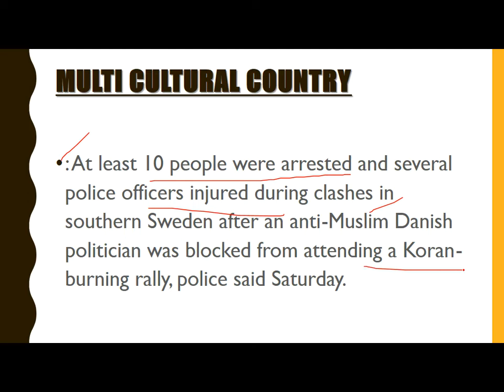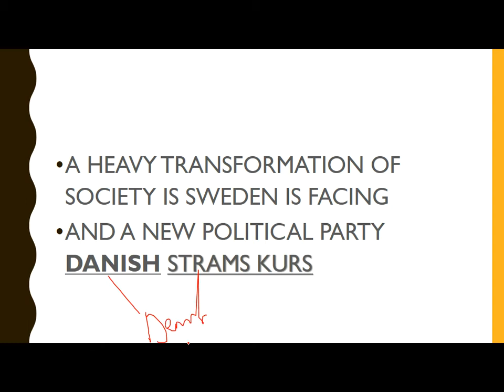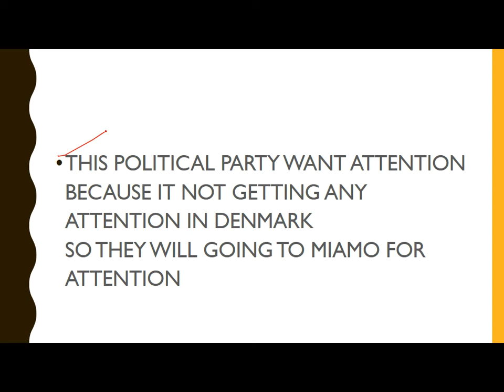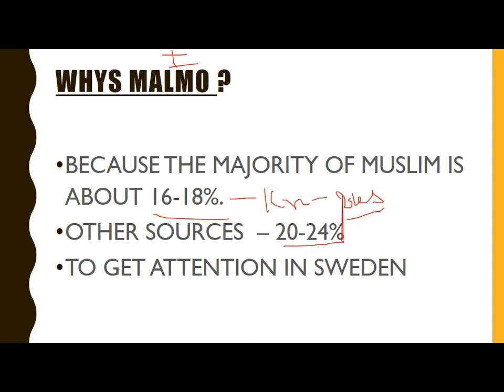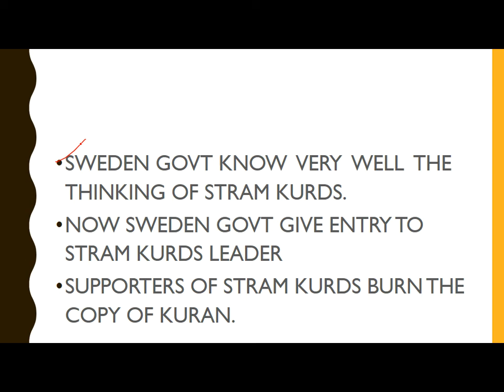MASSIVE RIOTS IN SWEDEN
HI I M SHASHANK LAKHERA
IN THIS VIDEO  I WILL TELL YOU A MASSIVE RIOTS OUTBREAK IN SWEDEN